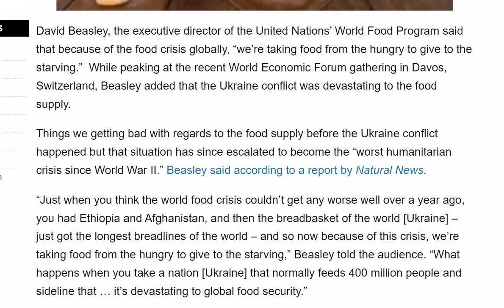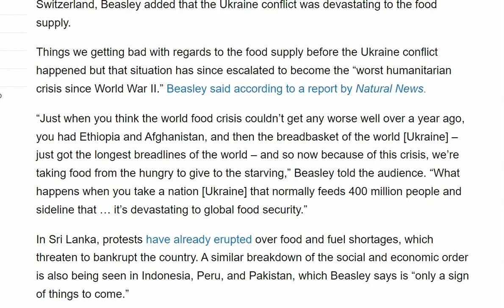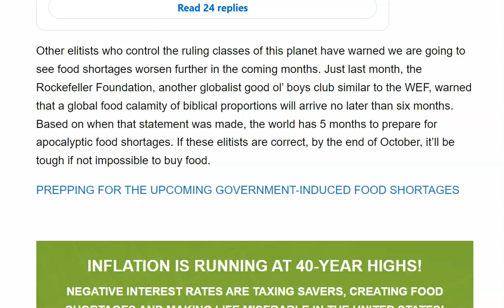UN: "We're Taking Food From the Hungry and Giving it to the Starving"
David Beasley, the executive director of the United Nations’ World Food Program said that because of the food crisis globally, “we’re taking food from the hungry to give to the starving.”  While peaking at the recent World Economic Forum gathering in Davos, Switzerland, Beasley added that the Ukraine conflict was devastating to the food supply.